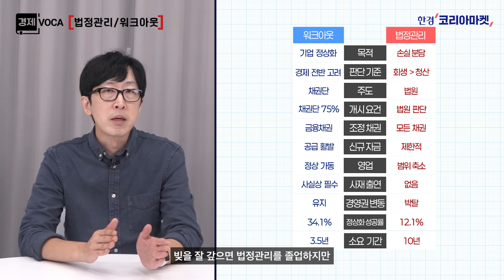오늘의 경제용어 [ 법정관리, 워크아웃 ] | 경제VOCA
빚에 짓눌려 위기에 처한 회사들은 어떻게 재기의 기회를 얻을 수 있을까요. '워크아웃'과 '법정관리', 두 가지를 많이 활용하는데요. 구조조정이 필요한 어려운 기업이 신청한다는 공통점이 있지만 차이점도 많습니다. 핵심만 정리해볼게요!